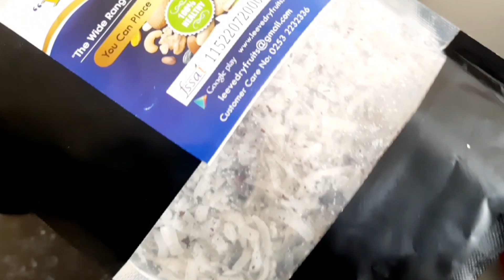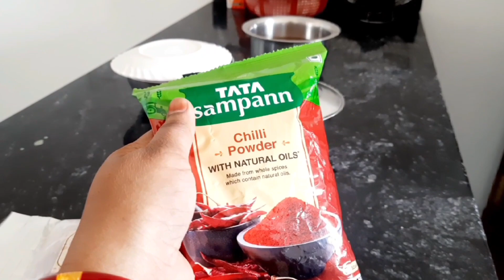❤️Ramadan Kareem 2nd🤲Iftar Routine Vlog | Aur Kya Mere Husband Roza Nahi Rakhte